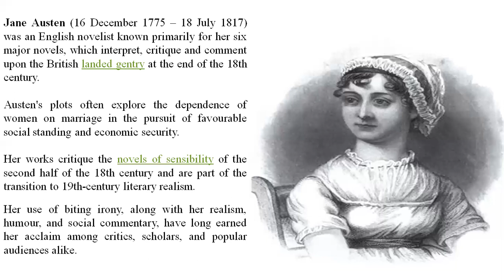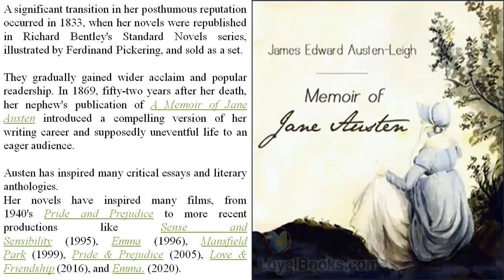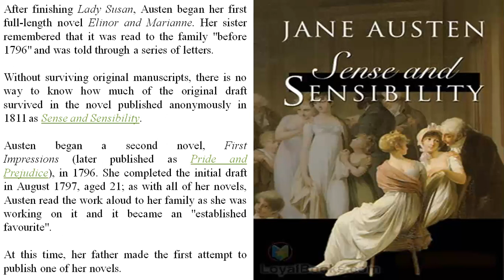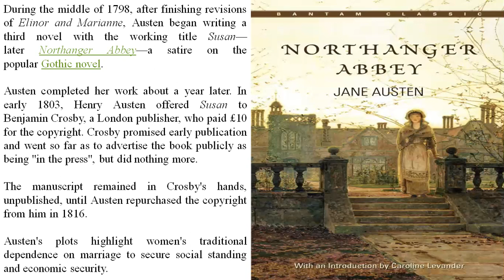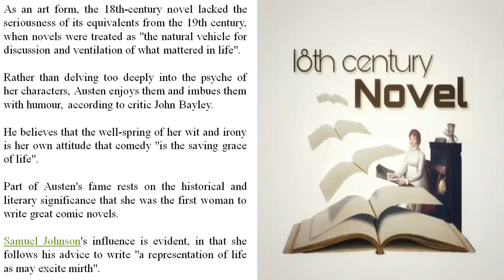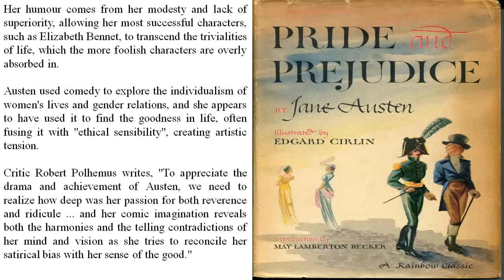JANE AUSTEN: AN ENGLISH NOVELIST OF ROMANTIC AGE